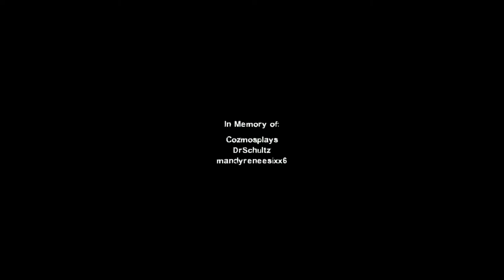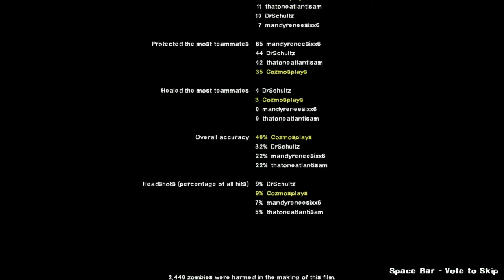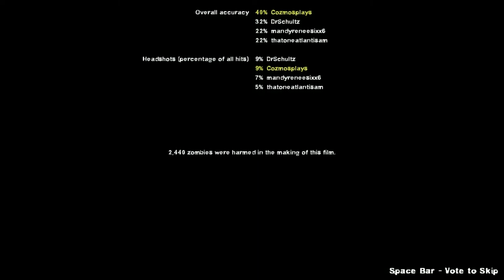We were so close - Left for dead 2 [4]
Welcome back to left for dead 2 today we tackle the car level, we have a plan but will it go our way?